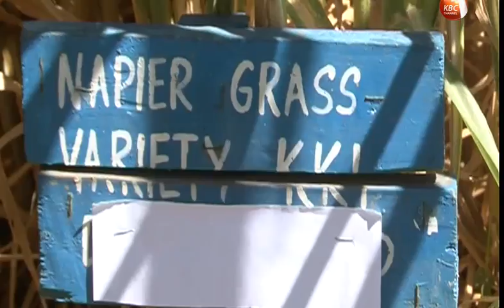KALRO develops drough-resistant grass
ts good news for pastoralists in arid and semi-arid areas following the development of a drought resistant grass variety named Bracharia Napier by crop scientists at the Kenya Agricultural and Livestock Research Organization. The pasture is a derivative of a genetic mutation among a variety of wild grass species that thrives in dry land thickets.